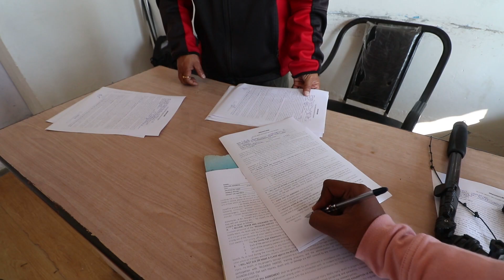Parashar Lake And Bir Billing Bike Trip | Benelli TRK 502x | Regal Rider | Toughest Ride Ever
So here comes the trailer of my Jaipur to Bir Billing and Parashar Lake ride Done on December 2019.
Get ready for mind-blowing vlogs coming your way.
Ride 1700kms in 4 Days on my Shera

Gadgets Used by me:
01. GOPRO HERO 7 BLACK
Canon 200D
Canon 10 18mm Lens
02. Nikon D3300
04. Tripod
05. Head Mount
06. Chest Mount
07. Mini Tripod
08. Power Bank
09. Boya Mic
10. Xiaomi Action Camera